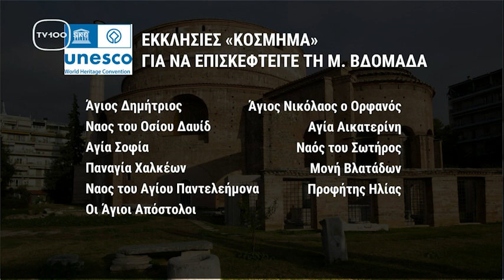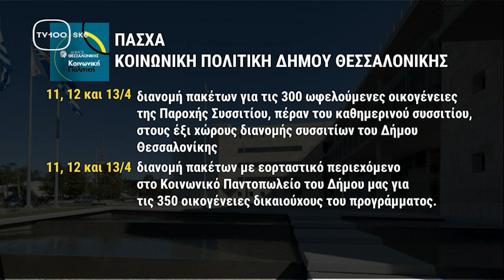ΓΙΑ ΜΙΑ ΚΑΛΥΤΕΡΗ ΠΟΛΗ: #043(TV100-12/04/23)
(Χάρης Αηδονόπουλος – Αντιδήμαρχος ΚΕΠ
Skype: Πατήρ Μελέτιος Ζαχαρόπουλος (Αρχιμανδρίτης) – Ψυχοθεραπευτής (Οικογενειακός Θεραπευτής),
Skype: Αλέξανδρος Χρυσάφης – Δήμαρχος Σερρών.

Επιμέλεια - παρουσίαση: Εύη Βροχίδου.